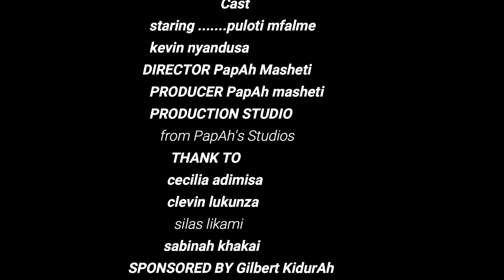cheki vijana wakangemi wanavio pigana mangumi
remember that when you watch episode on our channel plz watch till the end and also